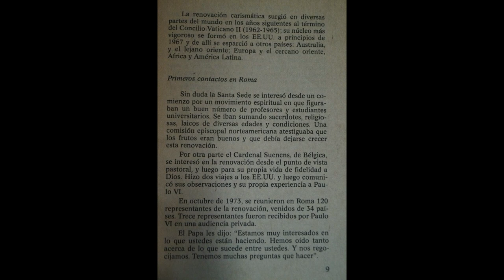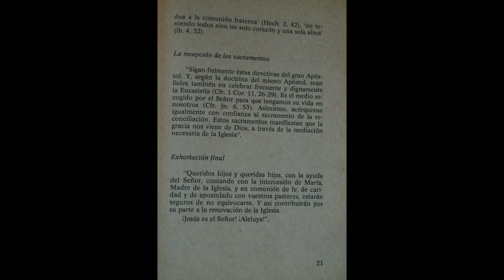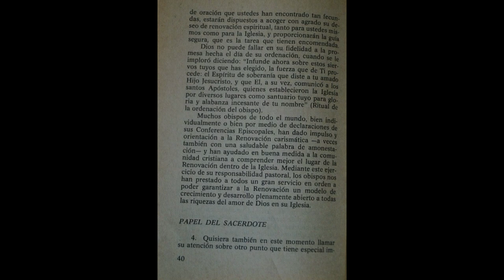LIBRO EL PAPA Y LOS CARISMATICOS